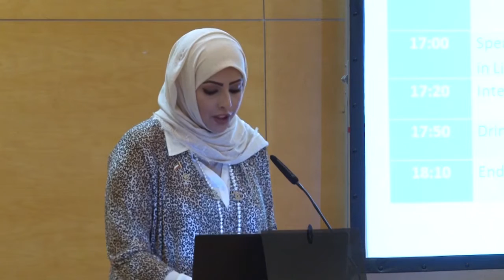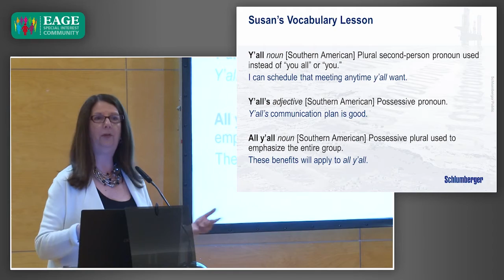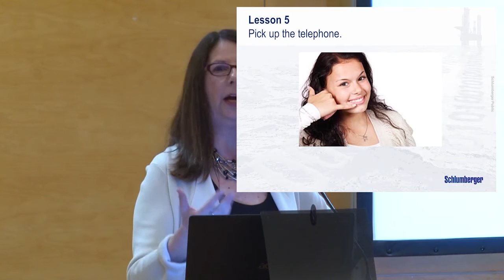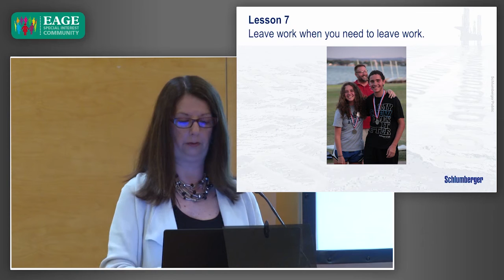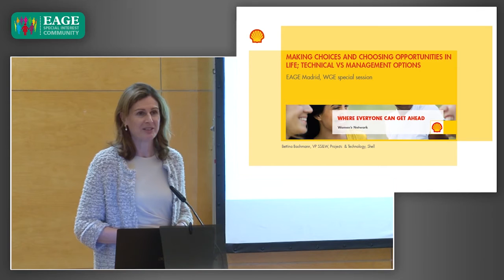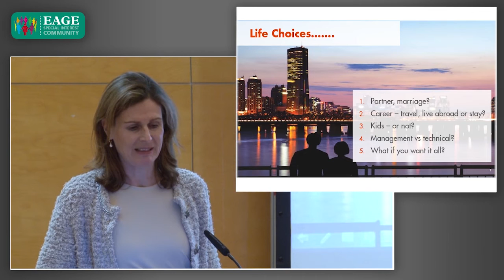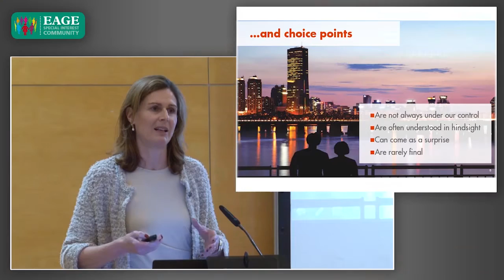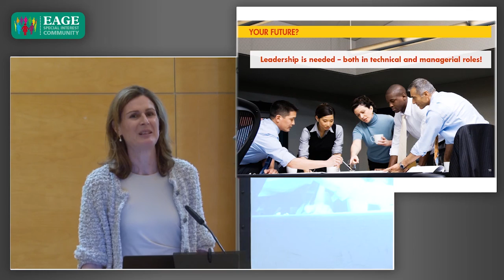Special Session Women in Geoscience Madrid 2015 - Part 1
During the Annual Meeting Madrid 2015, EAGE and the WGE SIC committee offered a special session which featured two inspiring speakers talking about a good mixture of career/personal life management and technical work.

We thank our speakers Susan Rosenbaum (Director – Discipline Career Management & Knowledge Management Schlumberger) and Bettina Bachmann (VP Subsurface & Wells Software Shell – Technical and Competitive IT (TaCIT) ) for their inspiring speeches!

The session was followed by an interactive discussion moderated by Gladys Gonzalez, and time to mingle with fellow participants.

Do you want to know more about the Women in Geoscience and Engineering Special Interest Community (WGE SIC)?